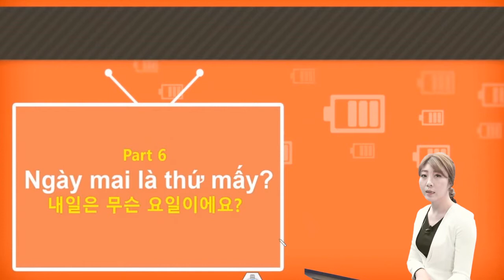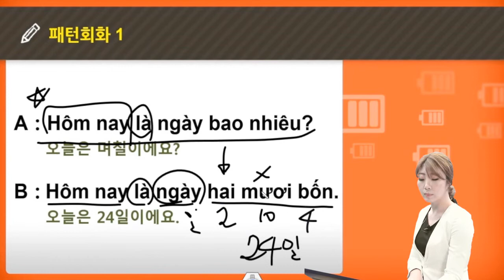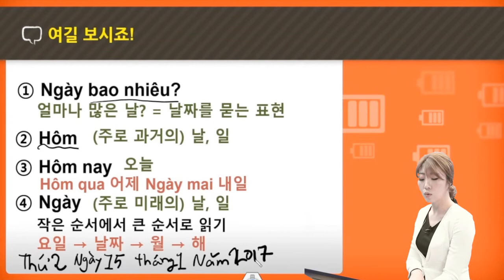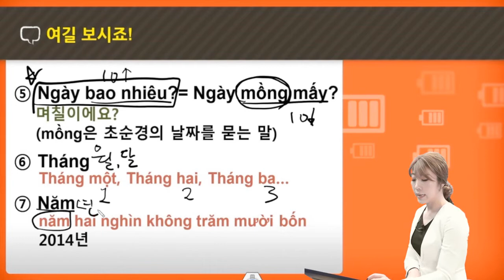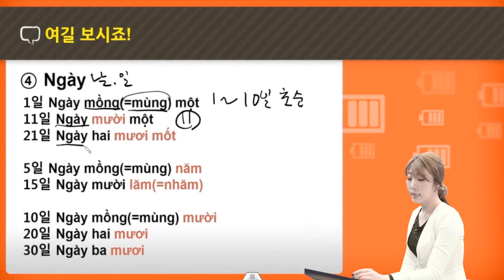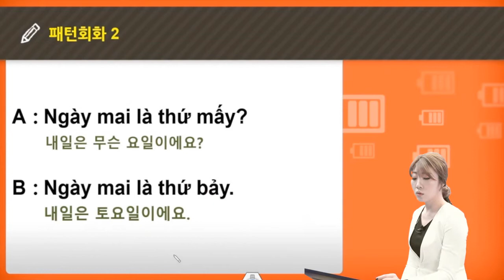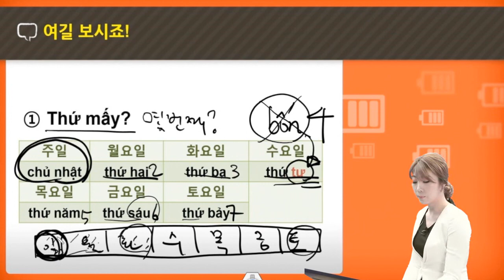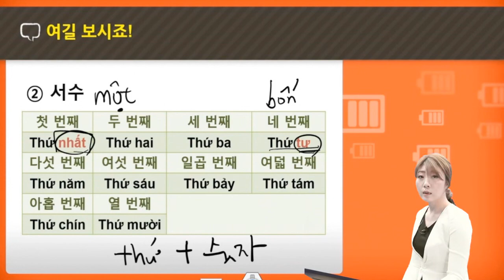버전업! 가장 쉬운 베트남어 첫걸음 Part 6 (1)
내일은 무슨 요일이에요? (날짜와 시제)